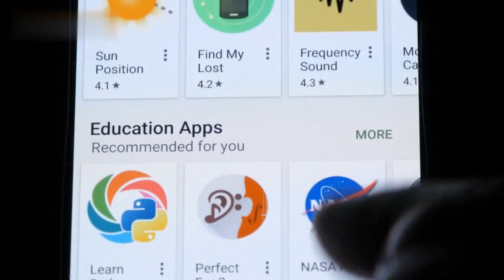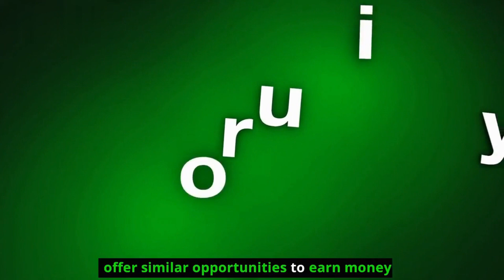CashVibe Review - Cashvib Real or Fake || Cashvib Withdraw Proof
In this video I will share with you how to earn money from cashvib. is cashvib real some people ask me, in this video I will discuss in step by step. how to withdraw from cashvib also I am share with you some tricks and tips to make more money from cashvib.
Curious about CashVibe and wondering if it's legit or just another scam? In this honest review, we dive deep into the CashVibe platform to uncover the truth. From user experiences to payment proofs, we leave no stone unturned in our quest to determine whether CashVibe is a real money-making opportunity or a fake scheme. Watch now to get the facts and make an informed decision about CashVibe.